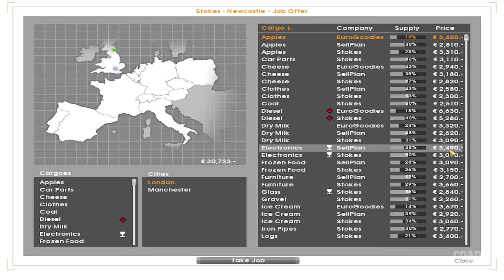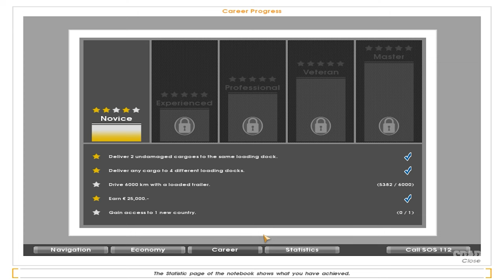EURO TRUCK Simulator (Newcastle x London x Newcastle)(Gameplay) #07